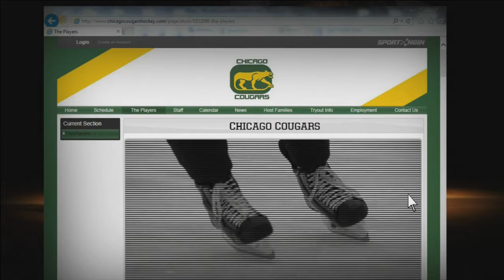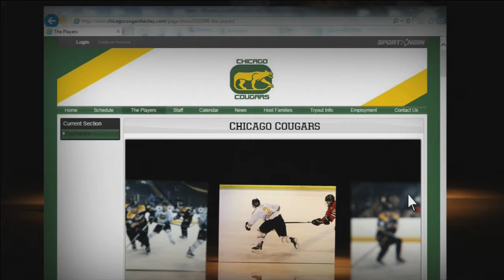Matt Olson and family presented with an Emmy from Fox Sports North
Matt Olson and family are presented with a Midwest Emmy from Matt Olson Night from last year when the Wild faced the Avs.